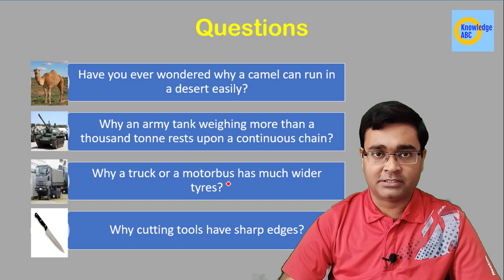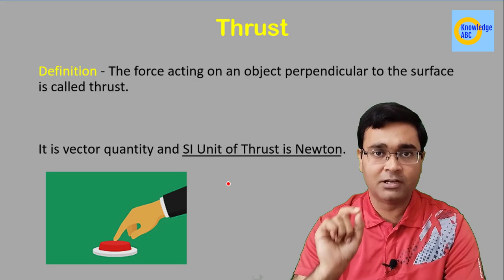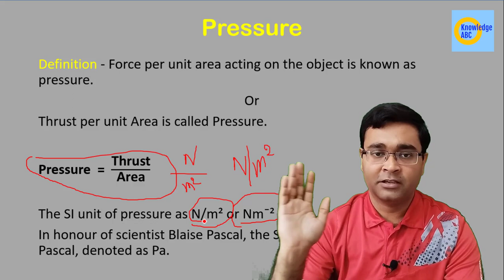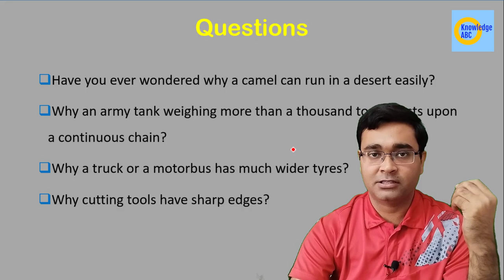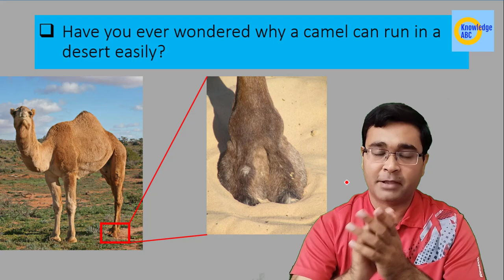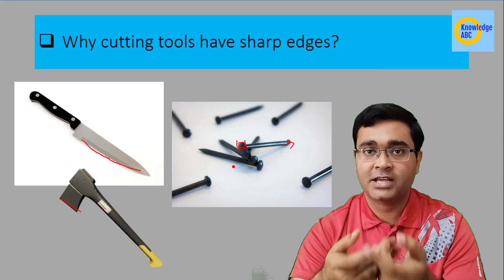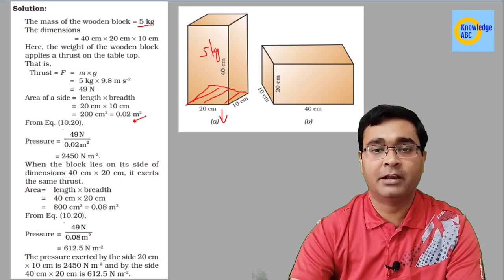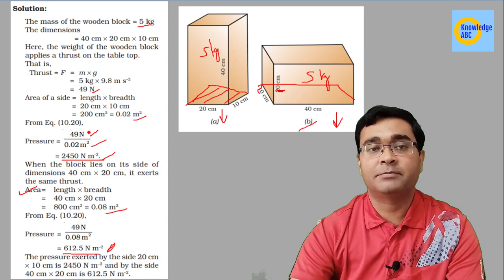C9P9 | Pressure | Thrust | Class 9 Science | Gravitation | Knowledge Abc | Nikhil Sir | Cp9 Pt9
In this video Nikhil Anand explains the concept of Pressure and Thrust.
This is very important topic in CBSE Class 9 Science Gravitation.

Thrust - The force acting on an object perpendicular to the surface is called thrust.
Pressure - Force per unit area acting on the object is known as pressure.
Pressure =  Thrust/Area

Queries Solved -
Pressure kya hota hai
Thrust Kya hota hai
SI unit of Pressure
SI unit of Thrust
Class 9 science Gravitation

Timestamp -
00:00 Introduction
02:14 Thrust
03:27 Pressure
07:52 Have you ever wondered why a camel can run in a desert easily?
09:06 Why an army tank weighing more than a thousand tonne rests upon a continuous chain?
10:52 Why a truck or a motorbus has much wider tyres?
12:19 Why cutting tools have sharp edges?